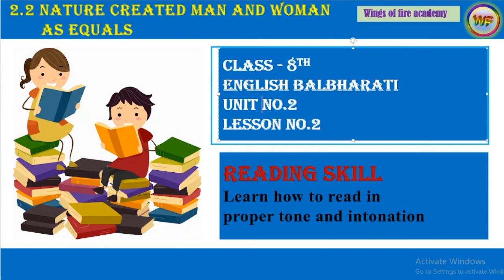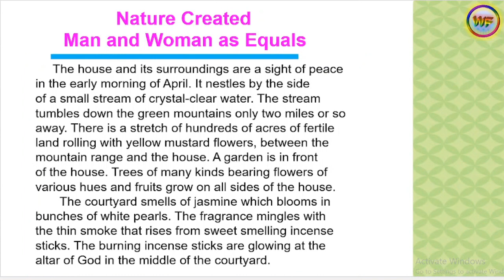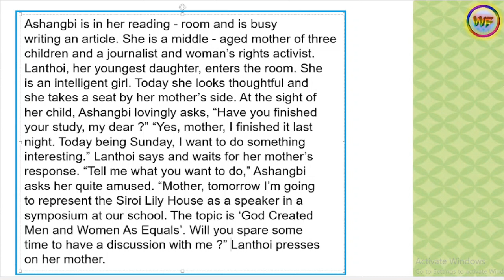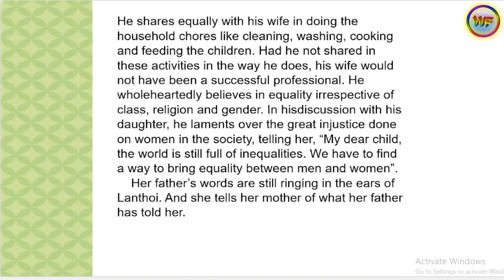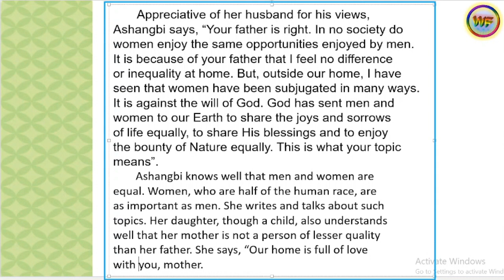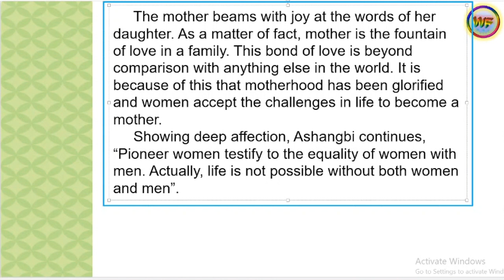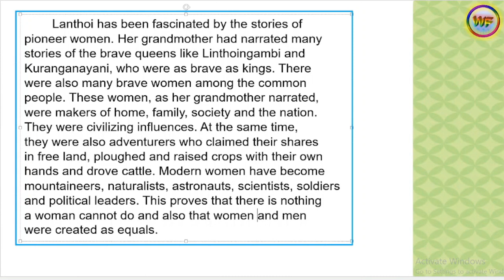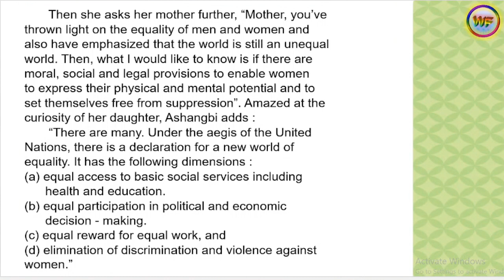8th Class 2.2 Nature Created Man and woman as Equals - Reading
8th Class  2.2 Nature Created Man and woman as Equals - Reading